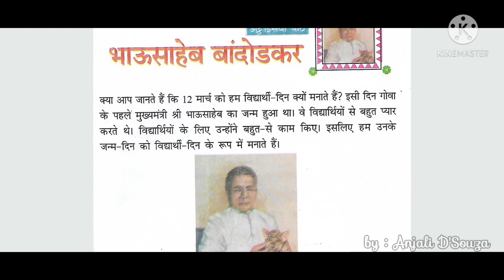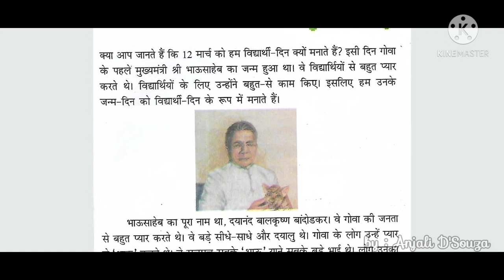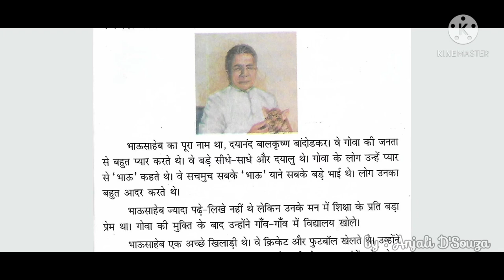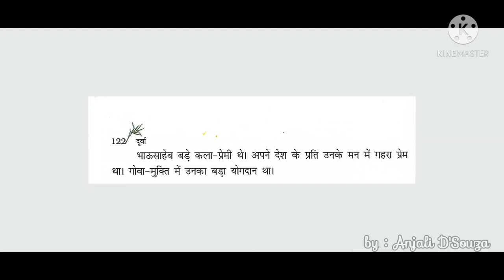4 March 2021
Hindi / class 5/ NCERT / bhausaheb bandodkar/computer-aided lesson/youtube edited.